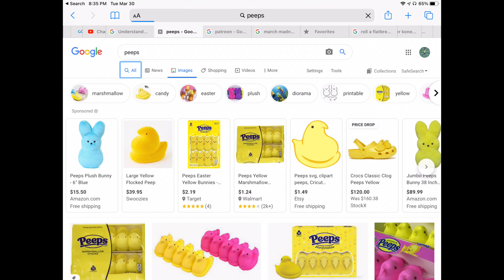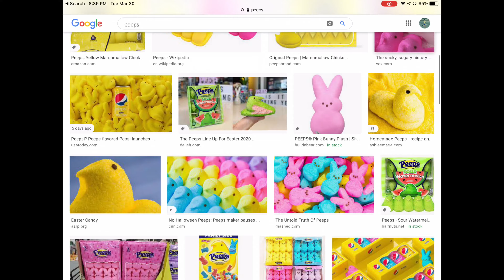Haven’t done this in a while | What makes me feel like a runner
What is this channel about: It is  daily vlogs about nutrition strategies, run, endurance, recovery, general tips, what I eat, day in the life. And I post everyday, enjoy

About me: I am a 15 year old half marathoner runner who hopes to succeed the goals of going sub 90. I love to cook delicious anabolic recipes, to help me recover and help me feel my best

Follow me on Strava: Christopher Lubey

Seek Hapiness

Achieve Goals

Find Glory